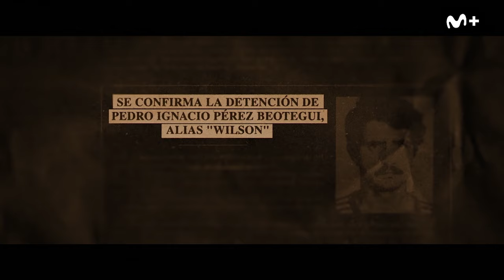Matar al presidente: La conspiración | Movistar Plus+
El 20 de diciembre de 1973 no sólo saltó por los aires el coche del Presidente, también lo hizo todo el sistema político del Régimen. Mientras los etarras Argala, Atxulo y Kiskur permanecen escondidos dentro en un pequeño piso en Alcorcón, se producen las inevitables primeras consecuencias del atentado: Arias Navarro se convierte en el nuevo Presidente del Gobierno y con él regresa al poder el núcleo más duro del franquismo. El SECED (servicio secreto del Régimen) pone en marcha la ‘Operación Lobo’, que pasa por infiltrar al agente de los servicios de inteligencia Mikel Lejarza - conocido a partir de entonces como ‘El Lobo’ - en las filas de ETA para que escale posiciones mientras ETA planea nuevos atentados cada vez más sanguinarios. Y mientras tanto, se abren distintas líneas de investigación que tratan de esclarecer los oscuros detalles del atentado contra Carrero, como la del fiscal Herrero Tejedor, responsable de la investigación judicial, que promete a la viuda del almirante “llegar al fondo del asunto” para morir poco después en un extraño accidente de tráfico.

Los programas completos de Movistar Plus+, lo mejor del deporte, un estreno de cine al día y series originales e internacionales están disponibles en Movistar Plus+, seas del operador que seas, por 14€ al mes.